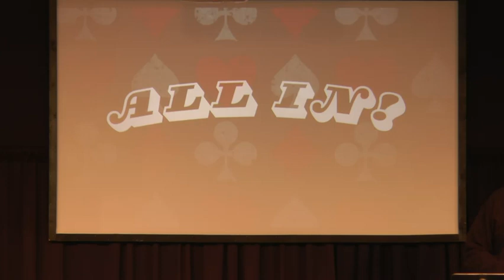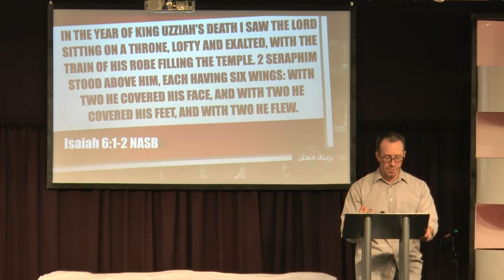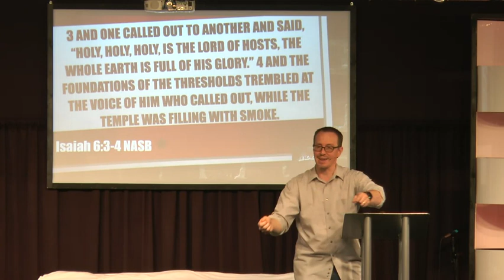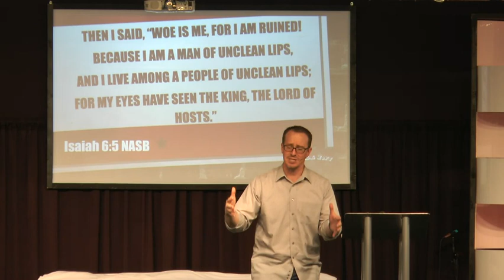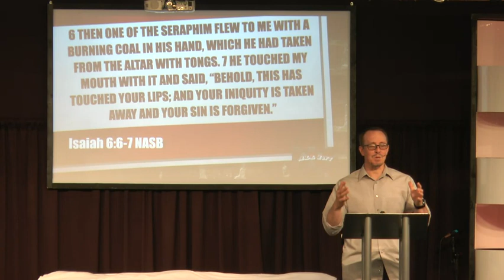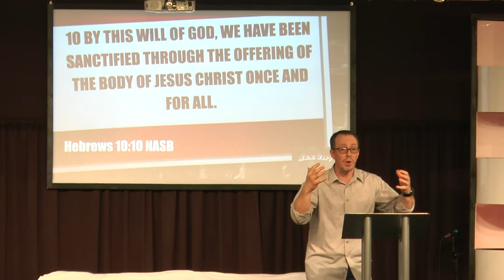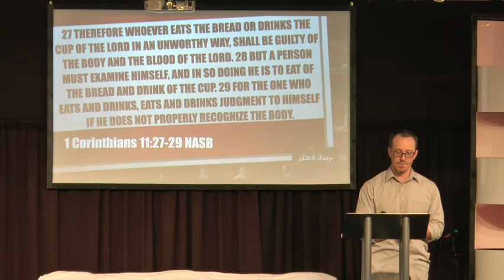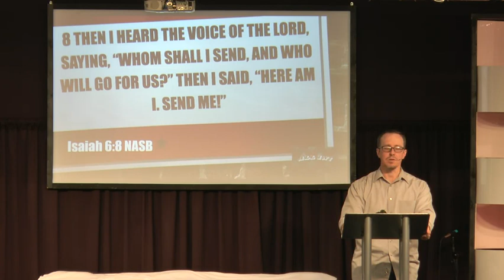All In Part 4